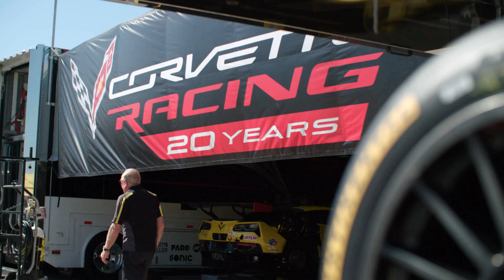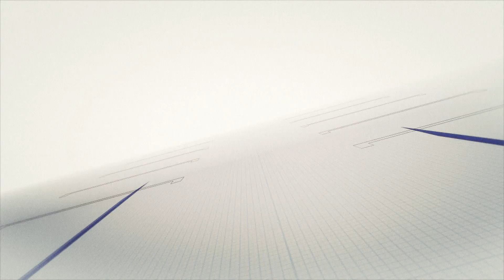Corvette Pride – How Doug Fehan, Oliver Gavin & Mike Rockenfeller Get Ready To Race | M1TG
With more than 20 years of experience on the sportscar scene, Corvette Racing is a well-drilled operation on race weekends, backed up by a talented and experienced driver line-up. Mobil 1 The Grid caught up with Program Manager Doug Fehan and drivers Oliver Gavin & Mike Rockenfeller to learn more about the team’s slick set-up, and how they have become the brand to beat in North American GT racing.

Thumbnail Image Credit: Jamey Price Photography